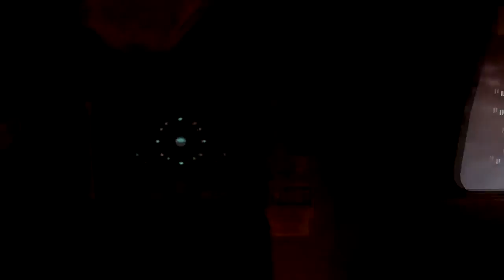Dead Space 2 - Part #22 | Ambushed